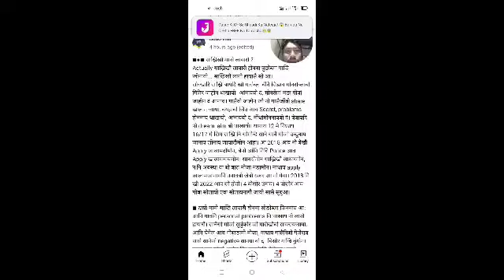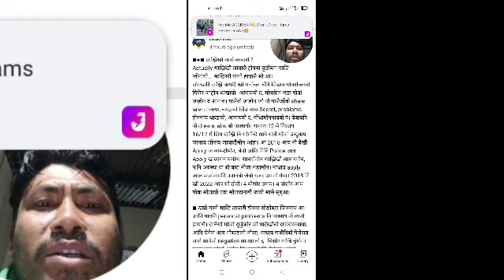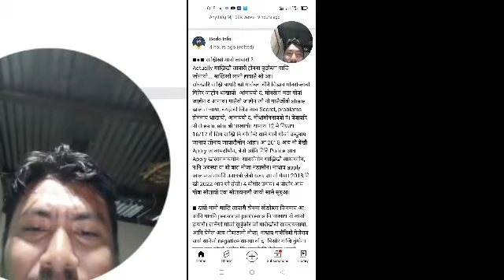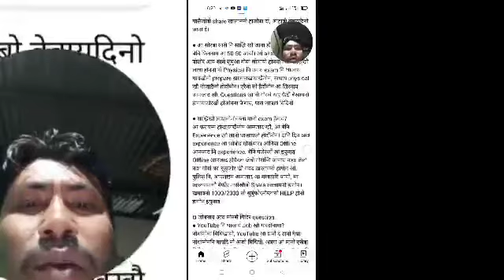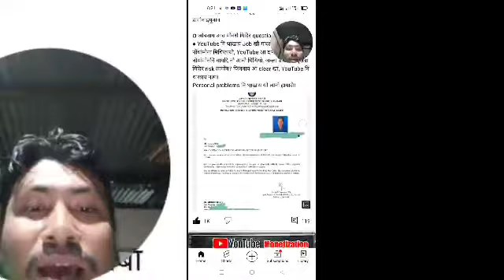Info आं मानो लायासै साख्रिखौ???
BBodo info